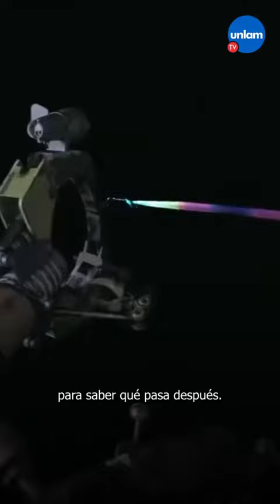NUEVOS PROGRAMAS PARA LAS INFANCIAS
🟠Paka Paka renueva su programación y Mati Gonzalez (instagram @matiasegonz ) te cuenta los nuevos programas que podés disfrutar en la televisión y en YouTube 📺📱👇🏻

🔴“Pasaba por acá con los Chikuchis”, simpáticos y coloridos personajes conversarán y realizarán distintos desafíos con diferentes invitados que tendrán en cada capítulo 🎨. Lo podés ver a las 9 de la mañana.

🟢“La orquestita”, presenta a Julen, Vale y Toto, tres amigos muy curiosos por conocer cómo se hace una canción 🎶🥁

🔵“Annedroids” sigue la vida de la pequeña Anne, una niña de 11 años que ama la ingeniería, la tecnología y las matemáticas , y que pasa sus días haciendo lo que más le gusta: arremangarse y ensuciarse las manos para construir o arreglar diferentes cosas.💻🤖